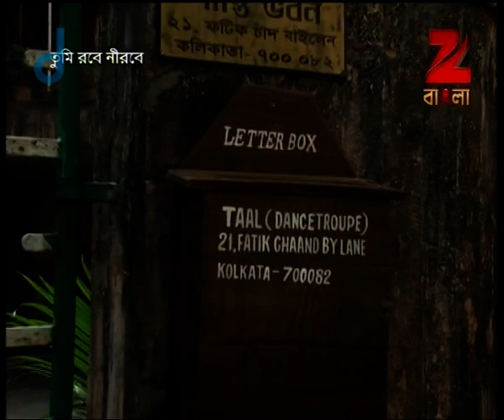Tumi Robe Nirobe | EP - 87 | Webisode | Shweta Bhattacharya, Shubhankar Saha | Zee Bangla